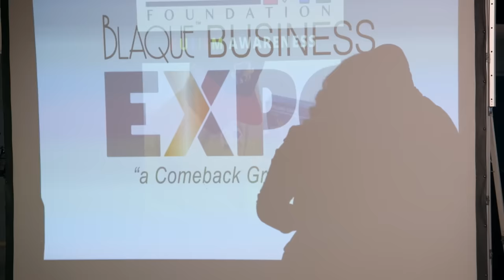Martell Sees Mel and Changes His Mind Last Minute! 😳 | Love & Marriage: Huntsville | OWN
The core six argue backstage at the Blaque Business Expo - but don’t realize that everybody in the audience can see them! Tune in to LAMH on Saturdays at 8/7c, and catch up on the entire past season on the Watch OWN app

About: Love & Marriage Hunstville: Three high-powered African-American couples who are longtime friends come together to revitalize the thriving city of Huntsville, Alabama, through their joint real estate venture, The Comeback Group